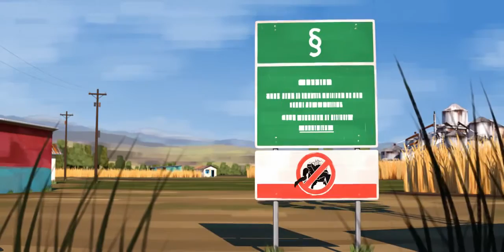TOPRAK - tarım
Sizler çocuklarınıza toprağa kıymet vermelerini öğretmelisiniz. Sizler de çocuklarınıza bizim çocuklarımıza öğrettiğimiz şeyleri öğretiniz. Toprak bizim annemizdir. Toprağın başına gelenler, onun oğullarının da başına gelir. Toprağa tükürürseniz kendi yüzünüze tükürmüş olursunuz.
Zira biz biliyoruz ki toprak insana değil, insan toprağa aittir.
KIZILDERILI REISI SEATTLE